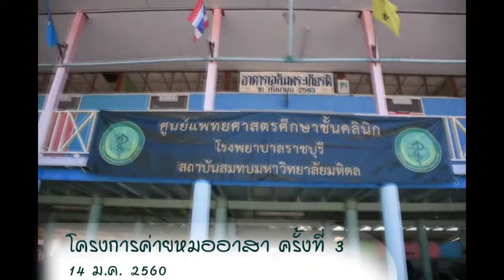โครงการค่ายหมออาสา ครั้งที่3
ณ โรงเรียนบ้านร่องเจริญ อ.บ้านคา จ.ราชบุรี